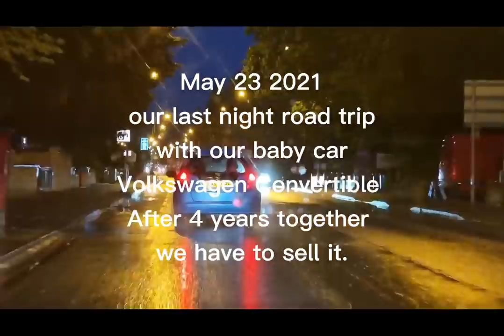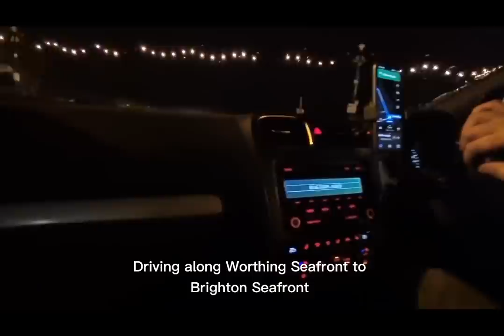PreggyJourney | Our VOLKSWAGEN CONVERTIBLE is SOLD | fayevlogs